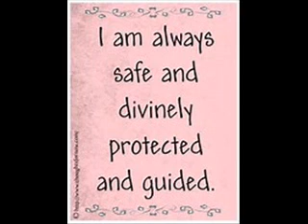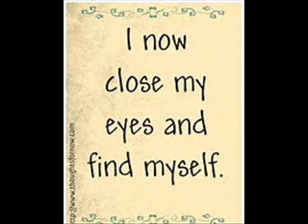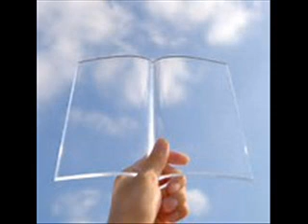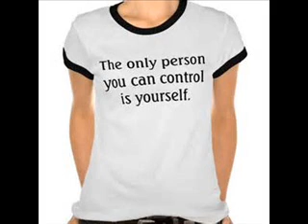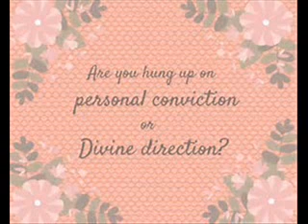Diva Thoughts - Where You Belong music Joyce Sirois Eternal Life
This is where you are, this is where you belong. And now is when you can make life richer, more fulfilling than ever before.

Shift awareness away from all the superficial trivia and into matters of your heart. Feel the abundance in which you’re already right now immersed.

What your spirit longs for is here for you to claim. In this moment is everything in the universe, and all the goodness that matters to you.

Open yourself lovingly to all you have. Give yourself fully to all you can do, now, here.

Blissfully ignore the howling complaints of ego. You have so many more meaningful things to tend to.

Whatever else you have or not, you have this moment. And within it is every possibility.